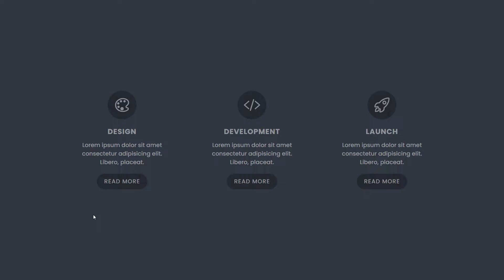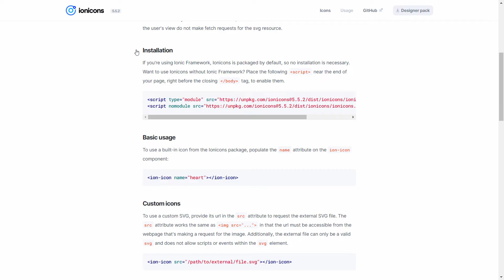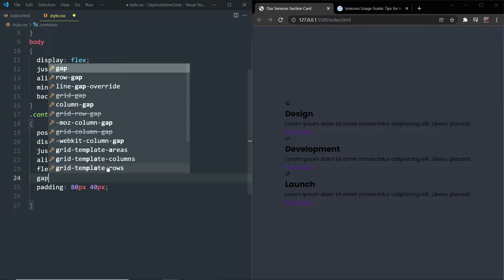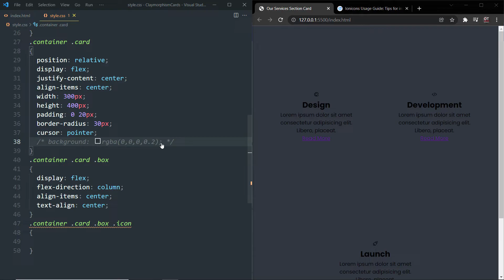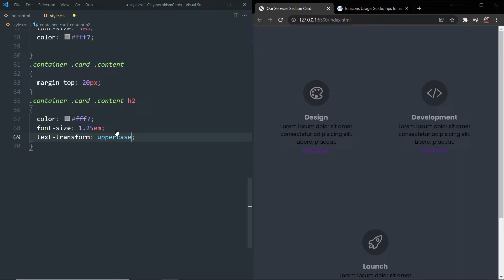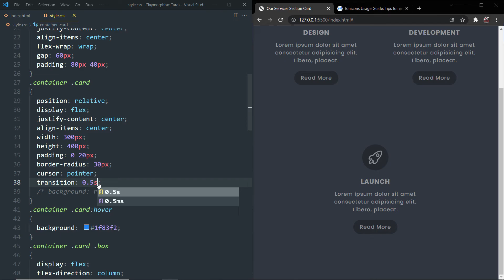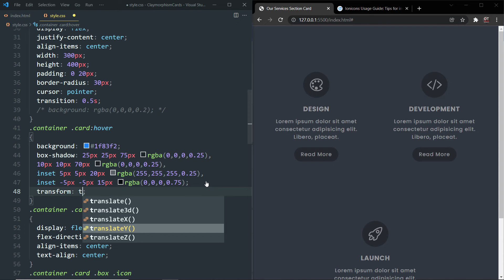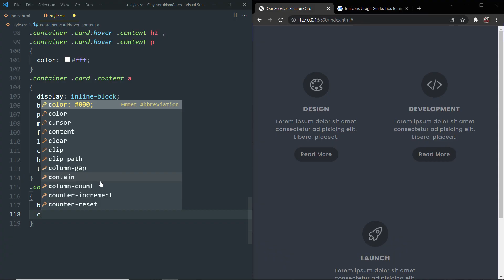Our Services Section Card Hover Effects | Html CSS Claymorphism UI Design